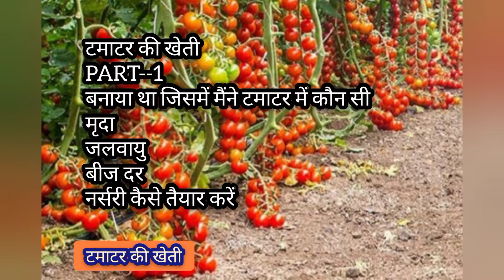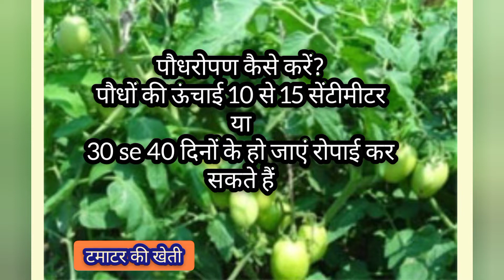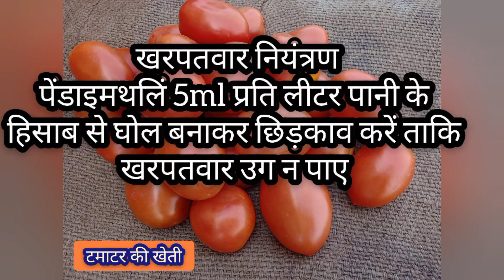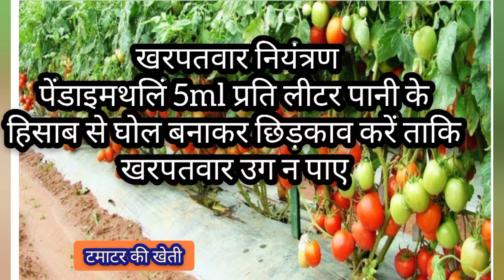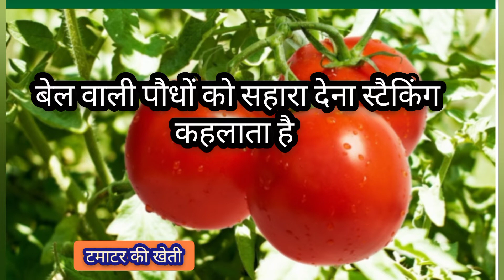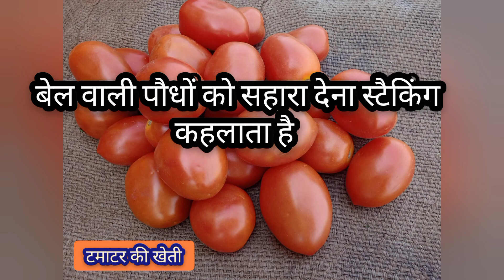टमाटर की प्रमुख वराइटी, पौध रोपण, टमाटर की खेती PART-2,टमाटर की खेती-2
टमाटर की प्रमुख वराइटी, पौध रोपण, टमाटर की खेती PART-2
टमाटर की प्रमुख किस्में
टमाटर की नर्सरी,

टमाटर की खेती PART-1  LINK